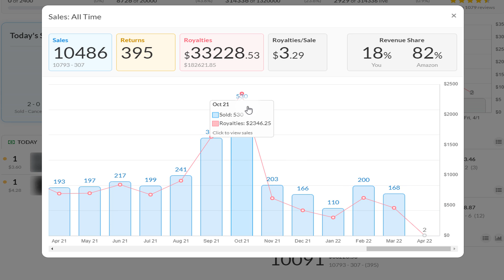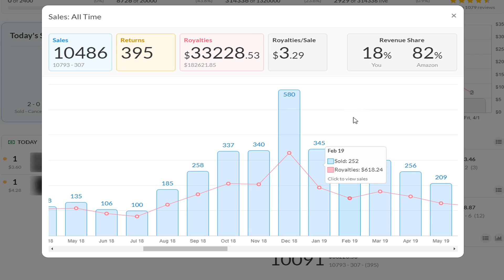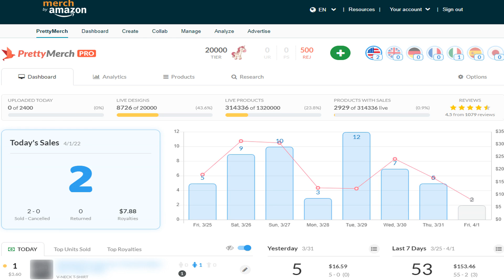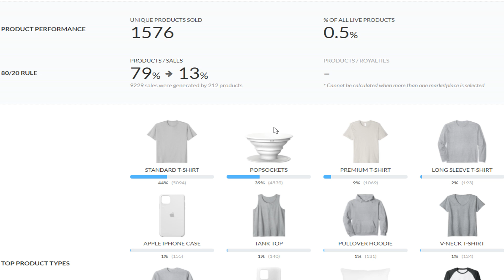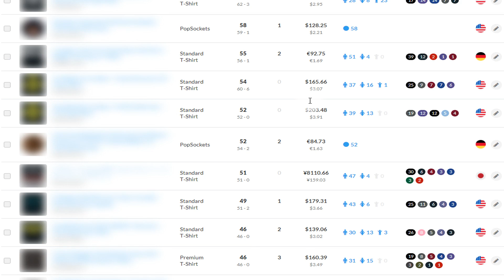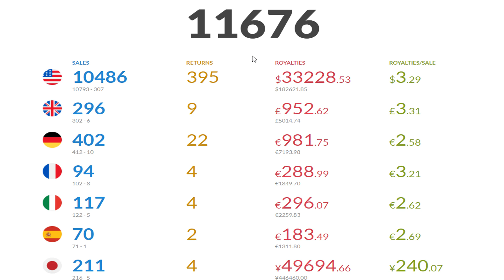MERCH BY AMAZON - How I Made $200,000 In Sales -Account Overview, Lessons Learned & Tips For Newbies